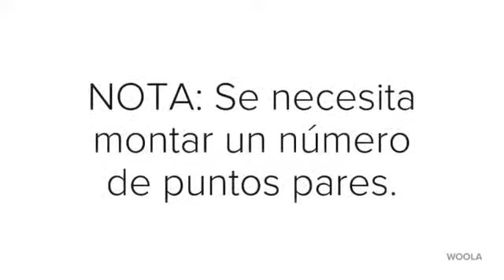Cómo tejer Punto Inglés a dos agujas, súper fácil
Aprendé a tejer punto Inglés para principiantes.